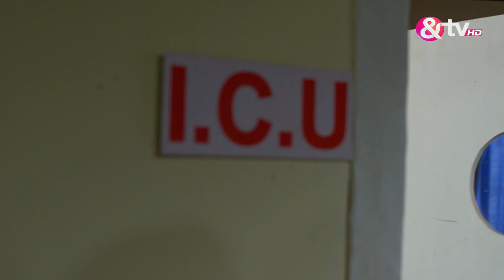गंगा - Gangaa - Best Scene - Ep - 466 - Aditi Sharma,Gungun Uprari,Sushmita Mukherjee -And TV